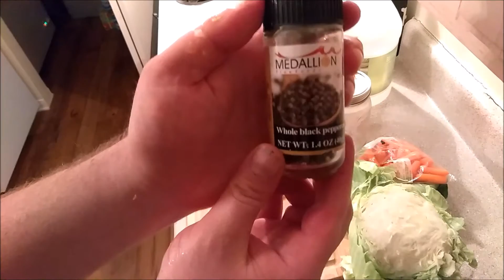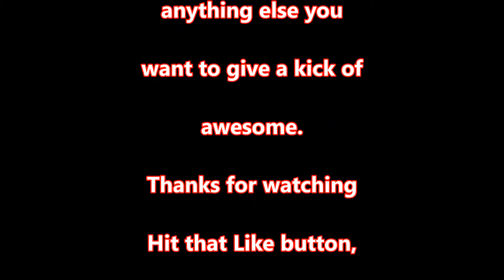Homemade pickled cabbage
Homemade pickled cabbage, I call it Piliz hope you enjoyed watching.